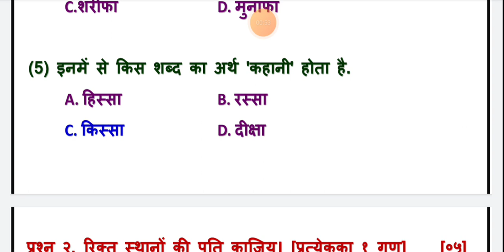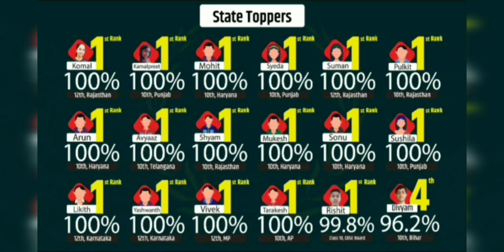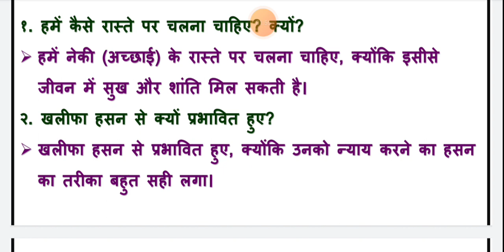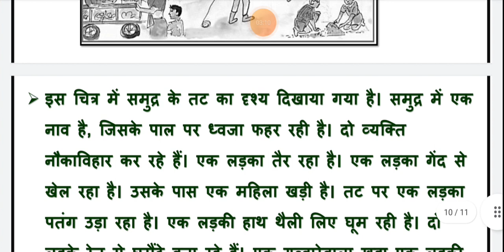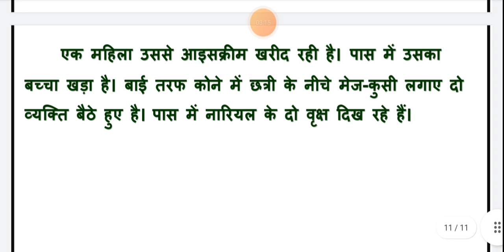dhoran 6 hindi ekam kasoti march 2022 real paper solution | std 6 hindi samayik mulyankan kasoti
ekam kasoti hindi march 2022 standard 6 hindi real paper solution , samayik mulyankan kasoti dhoran 6 hindi full original solution march 2022

dhoran 6 hindi kasoti solution 2022,
ekam kasoti march 2022 std 6 hindi
dhoran 6 hindi kasoti march 2022 full paper solution,
standard 6 hindi samayik mulyankan kasoti march 2022,
samayik mulyakan kasoti march 2022 dhoran 6 hindi
march 2022 dhoran 6 nidan kasoti real paper solution,
march 2022 std6 hindi original ekam kasoti paper solution,
samayik mulyankan kasoti march 2022 paper solution,
std 6 hindi nidan kasoti march 2022,
dhoran 6 hindi ekam kasoti march 2022,
dhoran 6
std 6 hindi solution, ekam kasoti,march 2022, ekam kasoti solution,

march 2022 ekam samayik kasoti paper solution std 6 hindi